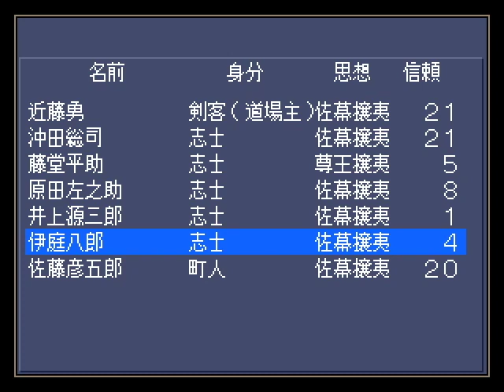▼[維新の嵐 幕末志士伝 実況] 燃えよ剣 土方歳三物語 第3話「永倉、斎藤の加入」～他流試合に挑む～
今回から維新の嵐、幕末志士伝、土方歳三をプレイしてきます。
いまだに何をしたらいいのか、わからないまま進めてしますが、イベントは次々に発生しますので、まずはそれを淡々とこなしていきます。
他流試合があるので、それに大将として出場します。
剣道の試合も少しはこなれてきました。

高校のころは、部活で柔道をやっていのたですが、隣は剣道部でした。
夏の暑いときに剣道部の装備はつらいですよね。
公立高校で当時はエアコンは皆無、今にいて思えば地獄でしたね。
私も柔道、よくやっていたものだと思います。。。